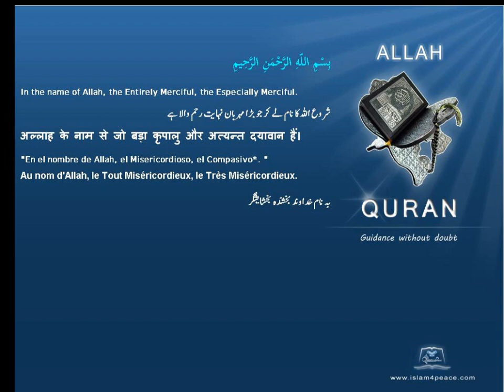قريش Quraysh قرآن مجید اردوموضوع کے ساتھ